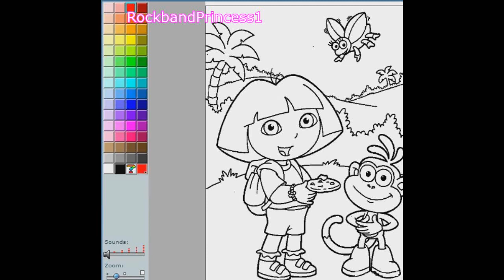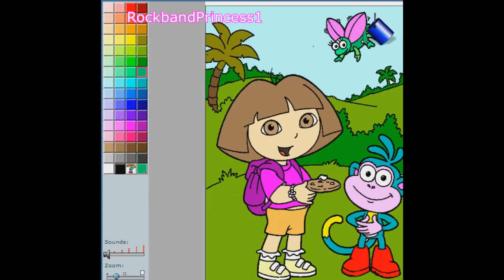Dora The Explorer Coloring Games - Free Kids Coloring Pages Online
Dora The Explorer Coloring Games - Free Kids Coloring Pages Online. Today were coloring dora in a brand new dora the explorer free coloring pages found . Use the color tray provided on the left hand side of the screen to fill in this picture. Watch us color in dora and boots with bright fun colors!

These are kid flash coloring games with no download needed. Get started playing this free online coloring pages for kids HERE

Come see what other free kids coloring pages online we have offering  fun characters from disney,frozen,christmas, and dora. These are free printable coloring pages for kids to use at home just save and print image!

This website provides over 1000 coloring pages to print and play. Find other awesome coloring pages to print on our homepage!
4